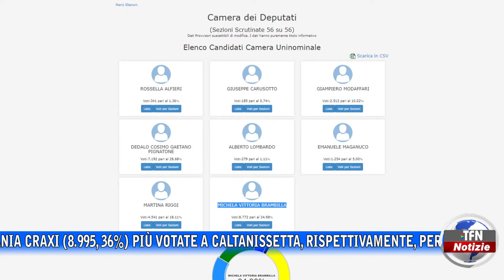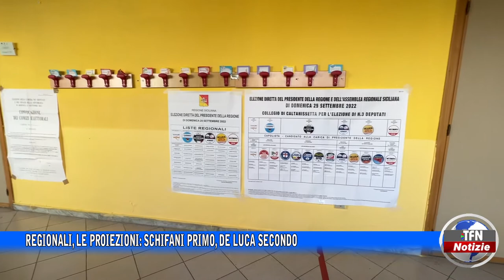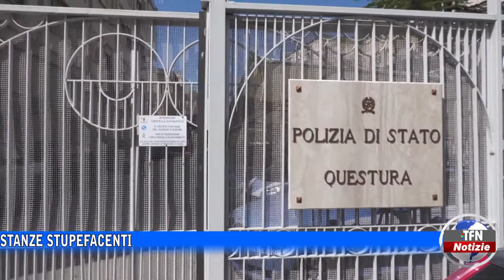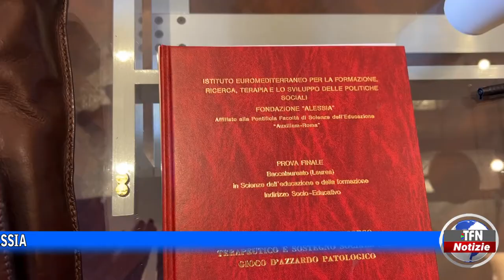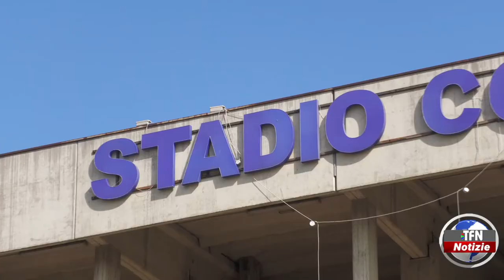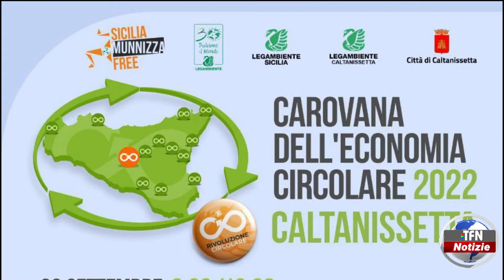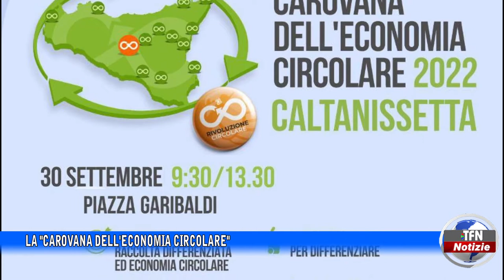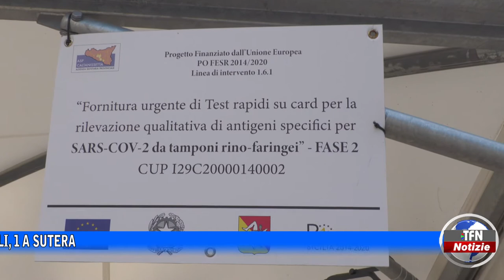Il telegiornale di TFN edizione del 26 SETTEMBRE 2022 – ore 20:30